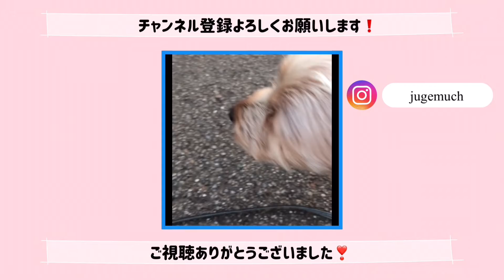友達のワンコと初対面で！